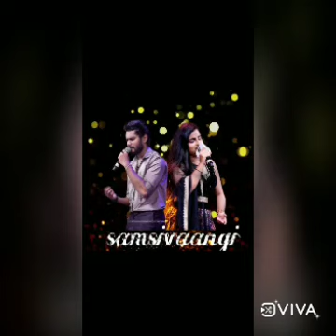Sam Vishal Sivaangi friendship whatsapp status